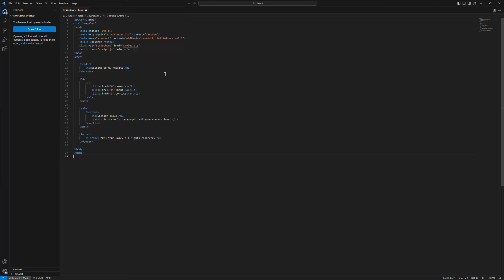How To Enable/Disable Suggest Show Issues VSCode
How To Enable Suggest Show Issues VSCode
- How To Disable Suggest Show Issues VSCode

My Specs
Computer
64 GB Kingston FURY Beast RGB DDR5-5600